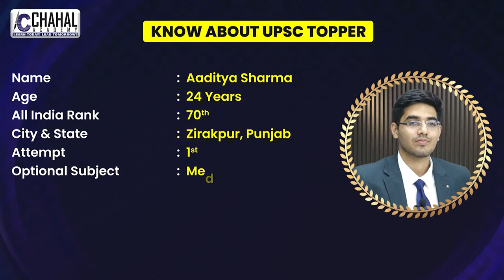Aaditya Sharma| Rank-70 IAS/UPSC Topper 2022-23 Interview| IAS/UPSC Result 2022-23 CSE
1. For Daily Answer Writing Practice
2. What to Read in The Hindu
3. What to Read in The Indian Express
4. The Hindu Editorial Analysis
5. Indian Express Editorial Analysis
6. For UPSC Current Affairs Magazine
7. Chahal's Gyan Ki Baat
Follow us for regular updates :-